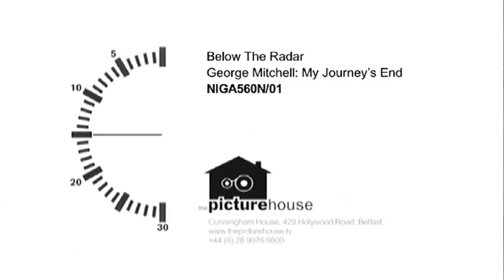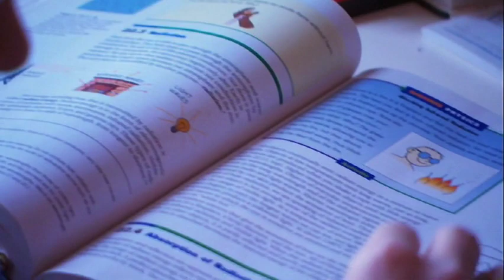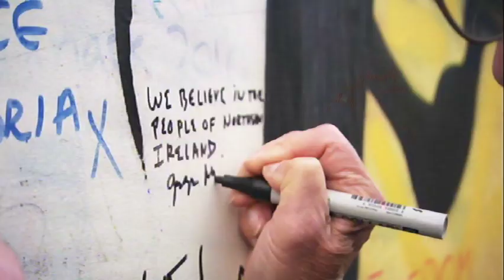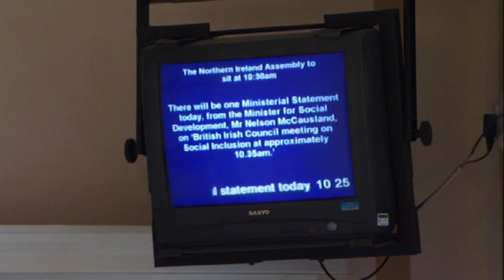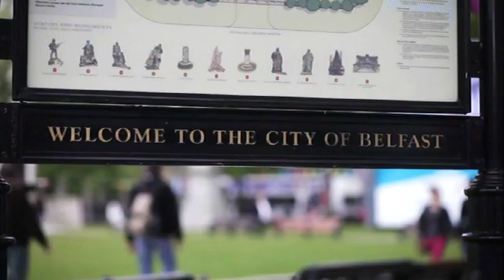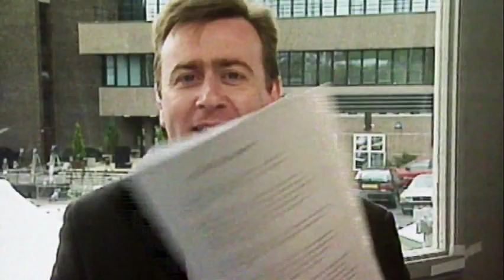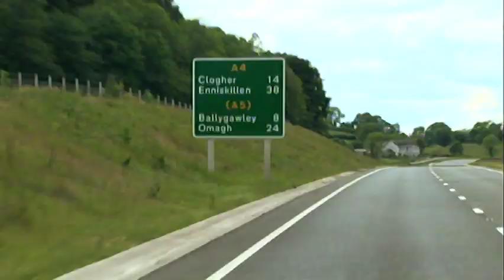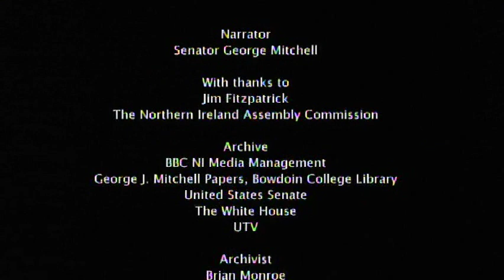George Mitchell: My Journey's End (2012)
George Mitchell: My Journey's End. Narrated by Senator George Mitchell. Chronicles Senator Mitchell's return to Ireland in 2011, 13 years after the Good Friday Agreement. He traveled with his son who is 13 in the film. They visit children born on the same day as him in 1998 to talk about how Ireland has changed since the "Troubles" were put to rest. As the United States Special Envoy for Northern Ireland (1995–2001), appointed by President Clinton, Senator Mitchel played a leading role in the Northern Ireland peace negotiations. Produced by the Below the Radar TV and BBC Northern Ireland.